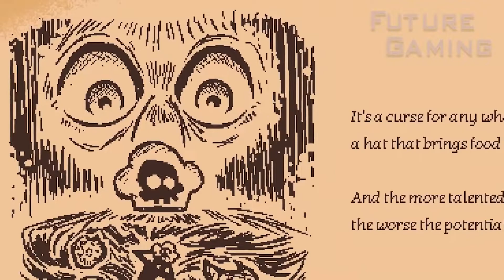11 New PS4/PS5 Games Release For June 2022 Week 1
Playstation news for new Playstation games releasing for the 1st week of June 2022.